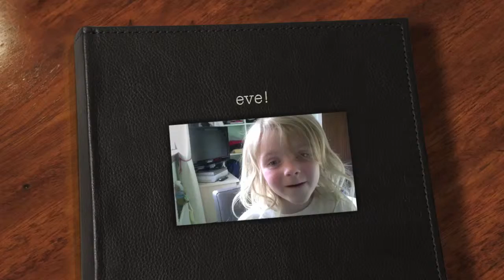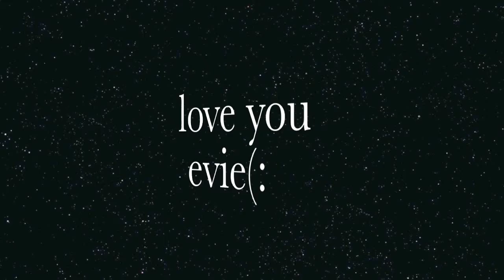eve!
my wee sister, dont nom the music. gr.